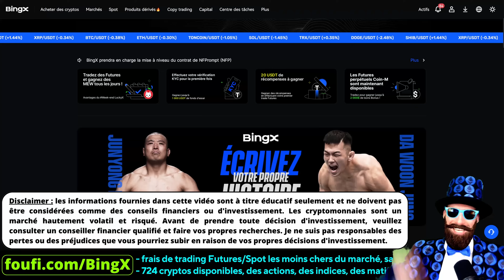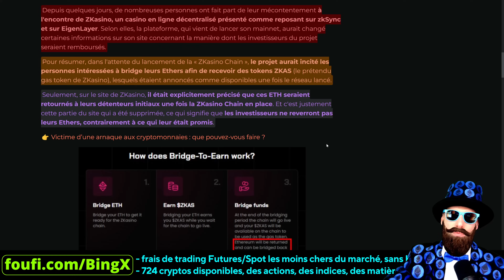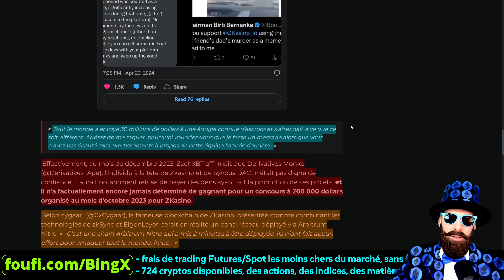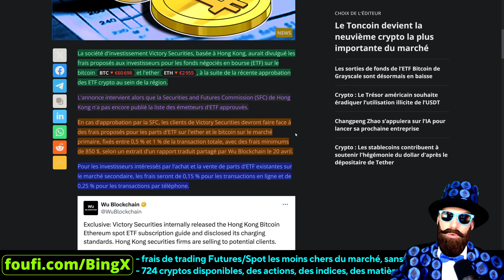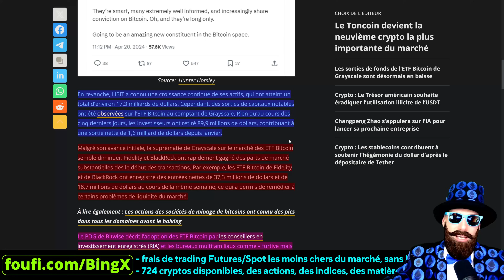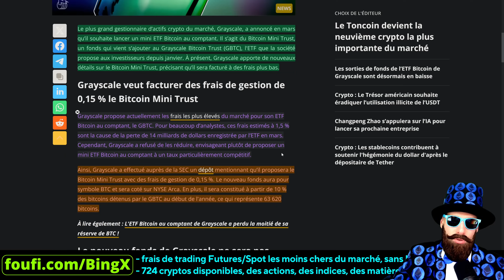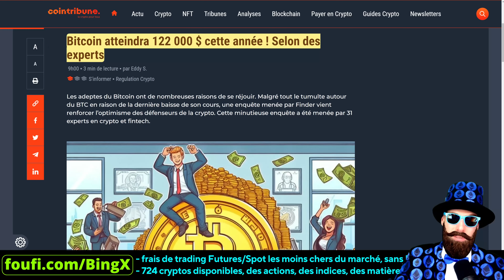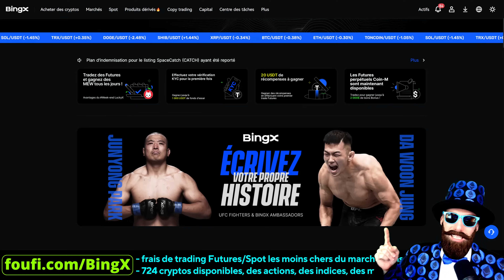🚨BITCOIN BREAKING NEWS : lundi 22 avril 2024 (les dernières actualités BTC, Crypto, Blockchain)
🚨Aujourd'hui on parle des dernières actualités Bitcoin & Crypto !
🎁jusqu'à 5000$ de récompense pour les nouveaux inscrits, -10% sur les frais, sans KYC, plus de 700 cryptomonnaies disponibles, accès à des évènements, airdrops et giveaways privés que j'organise tous les mois, pas de KYC, frais de trading les moins chers du marché crypto !!

📝Chapitrage
00:00 Sommaire
01:59 actu n°1
08:05 actu n°2
10:50 actu n°3
13:50 actu n°4
17:02 actu n°5